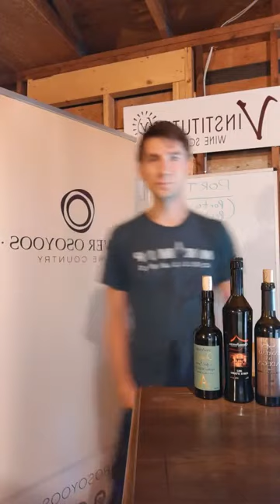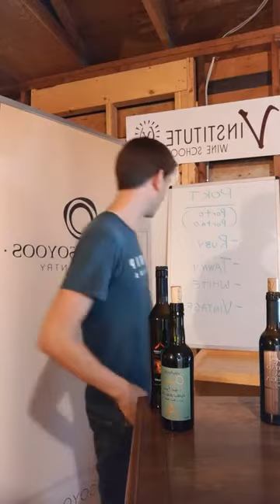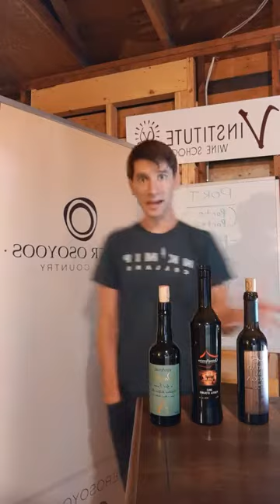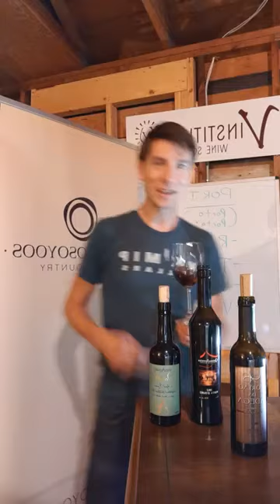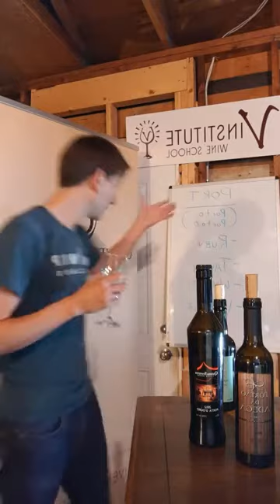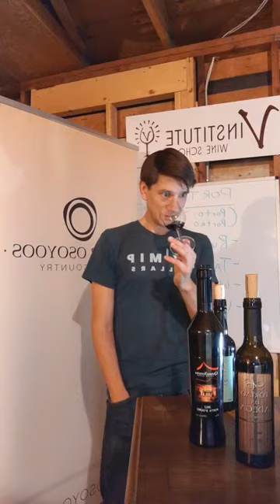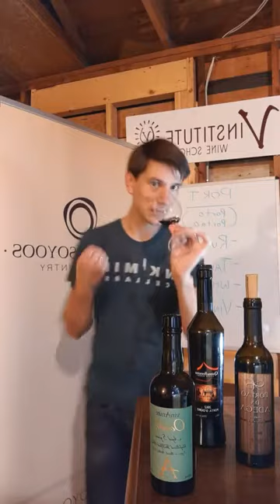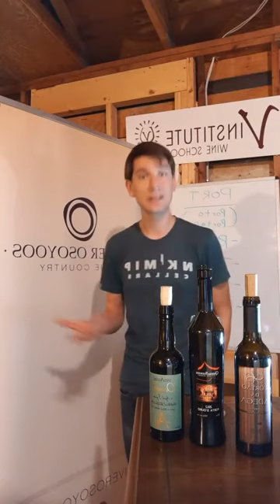Virtual Vinstitute 10 - Port-Style Wines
Moss explored port-style fortified wines from Oliver Osoyoos Wine Country with a discussion of ruby, tawny and reserve classifications before sampling wines from:
- Adega on 45th Estate Winery
- Quinta Ferriera Estate Winery
- vinAmité Cellars